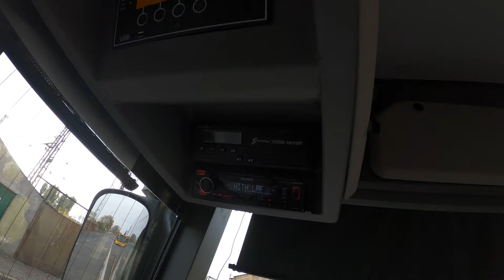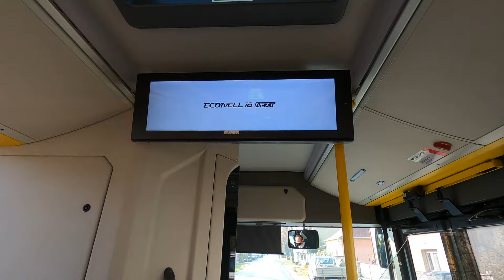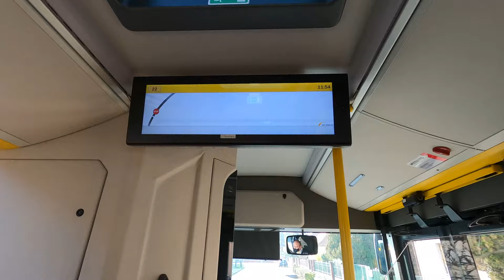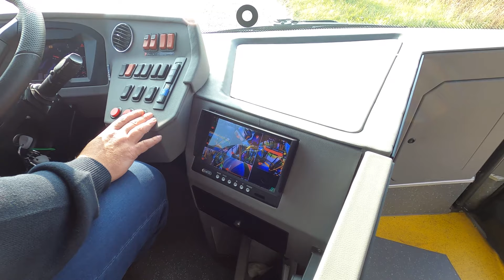[4K60]Credo Econell 18 Next közúti tesztje Győr 22-es Révai Miklós utca ⇿Ménfőcsanak, Győri út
Ezt egy kínai diáktársam tette közzé, akivel Magyarországon találkoztam más oldalakon, így a feliratok mind kínai nyelvűek, bár a legtöbben magyar felirattal is vannak, de van, amelyiken csak kínai.

Forgatási idő: 2021. november 11
Használt lőfelszerelés: Gopro Hero8 Black